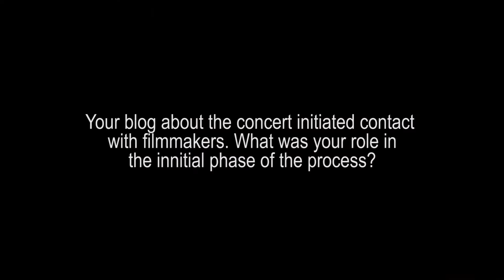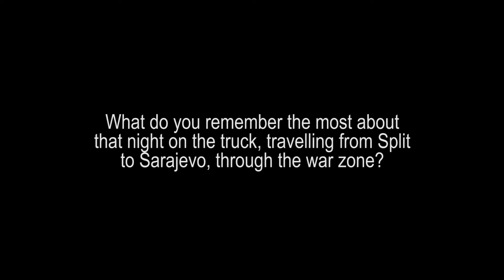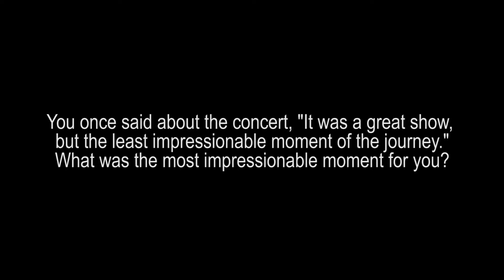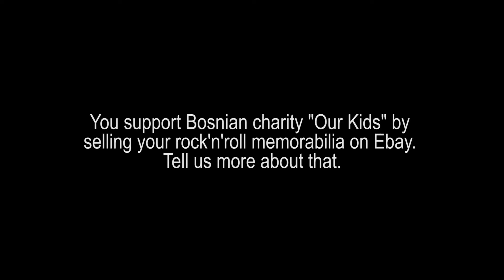Eastern Neighbours Film Festival -11th edition, 6-10 November 2019: Interview with Chris Dale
We spoke to a renown musician and one of the protagonists of the award-winning documentary Scream for me Sarajevo, Chris Dale, in Amersfoort, after his film was screened as part of ENFF on Tour programme.